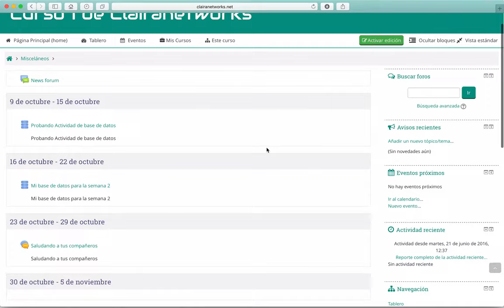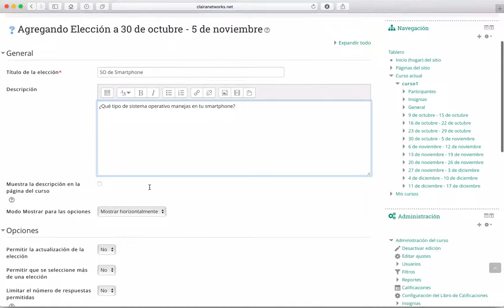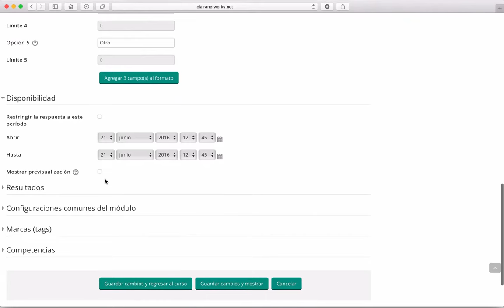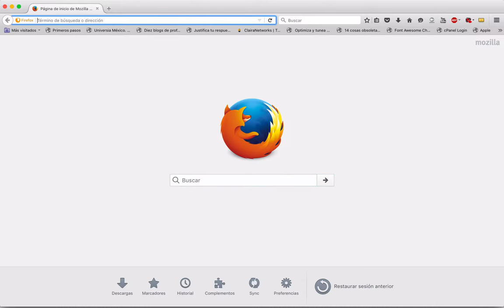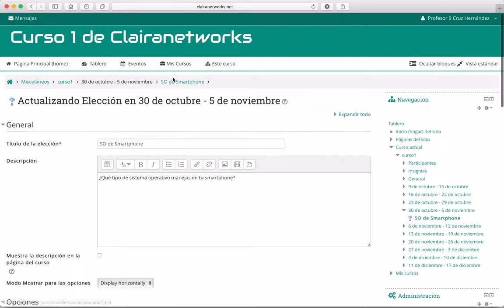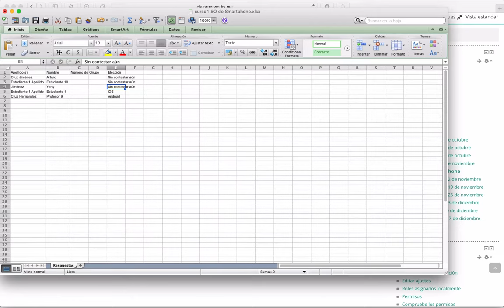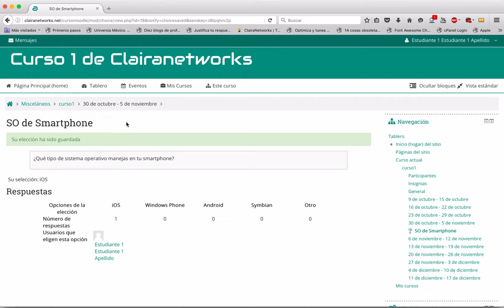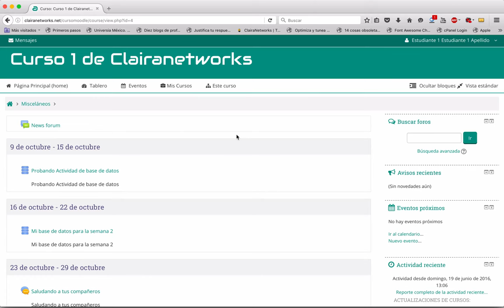Curso completo Moodle 3.1 Video 31. Actividad Elección HD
Saludos

En este Video 31, realizaremos un par de encuestas en Moodle utilizando la Actividad de tipo Elección.